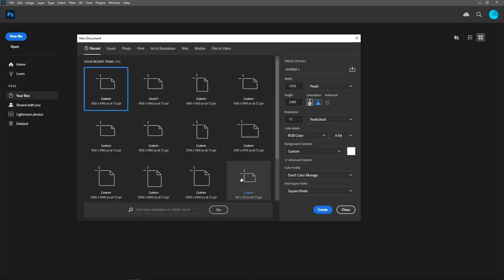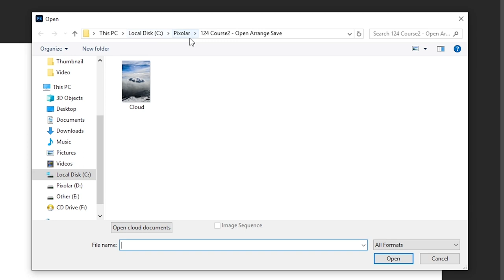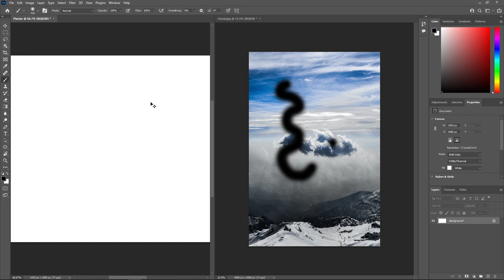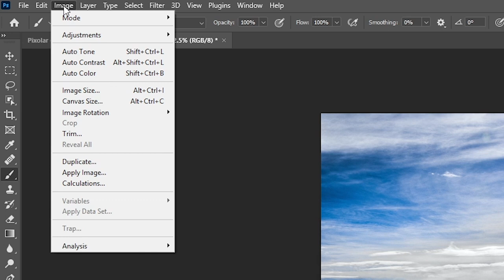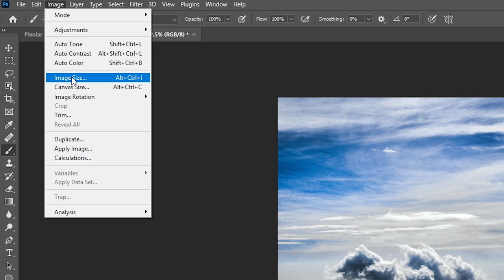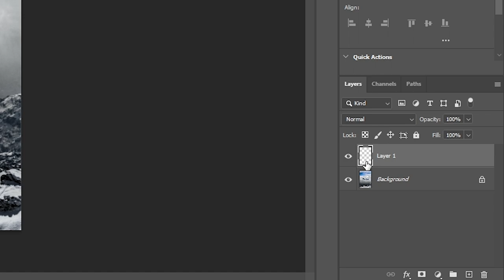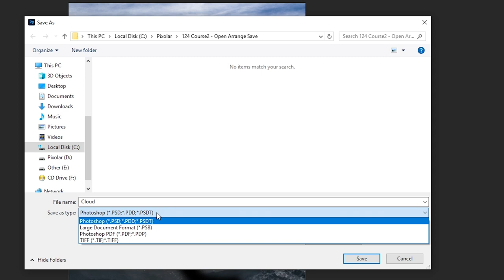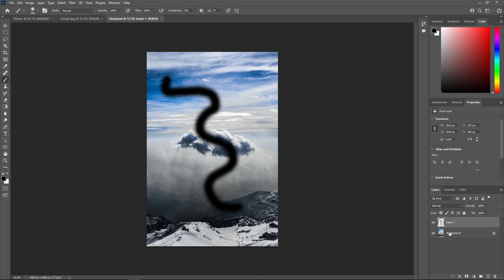آموزش فتوشاپ از مقدماتی تا حرفه ای - درس 2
سلام
توی این ویدئو درس 2 از دوره آموزش فتوشاپ خودمون رو ادامه میدیم. من توی این ویدئو در مورد جابجایی پنجره های فتوشاپ، توضیحات بیبشتری رو به نسبت درس 1 ارائه دادم . در کنار اون در مورد وارد کردن عکس به فتوشاپ صحبت کردم و از اون مهم تر در مورد نحوه سیو کردن یک فایل فتوشاپ توضیحاتی رو ارائه دادم
در این ویدئو یک فایل فتوشاپ را در قالب های PSD و JPEG ذخیره کردیم

من این آموزش رو در فتوشاپ 2022 ضبط کردم اما همه تکنیک های اون در تمامی نسخه های فتوشاپ قابل اجراست

من این آموزش رو بهد بخش های زیر تقسیم می کنم:
00:00 - مقدمه
00:42 - توضیح در مورد ابعاد تصویر
02:12 - عکاسان ایرانی
02:47 - وارد کردن عکس به فتوشاپ
3:25 - نمایش عمودی دو پروژه
06:11 - تغییر جای پنجره های فتوشاپ
07:03 - تغییر image size
08:33 - تغییر canvas size
09:07 - تفاوت canvas size و image size
10:11 - سیو کردن به صورت JPEG
12:38 - سیو کردن به صورت PSD
17:11 - تفاوت save و save as